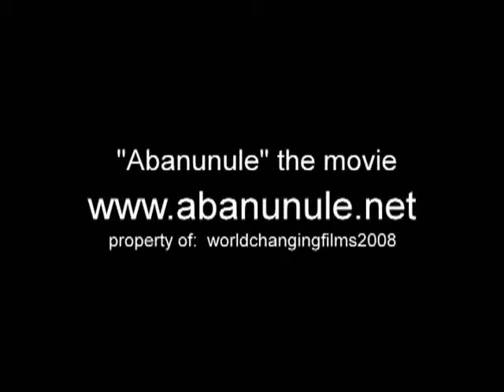"Abanunule (The Redeemed)" Movie Clip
Patrick escapes from a gang of street boys.